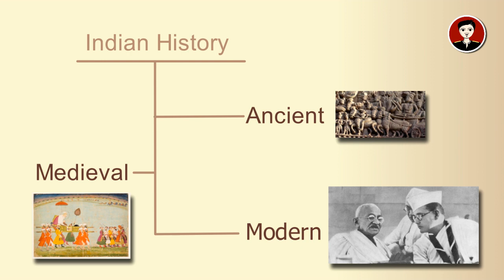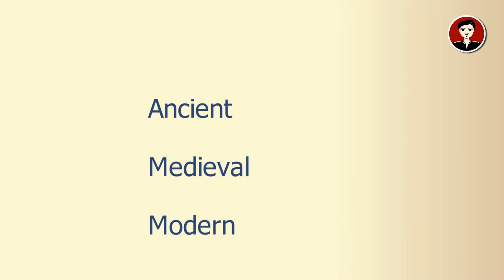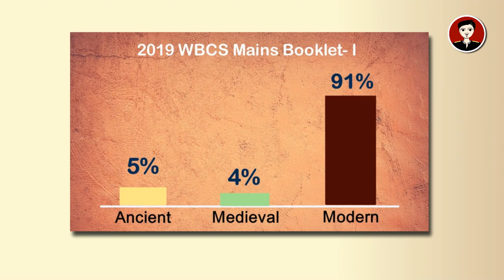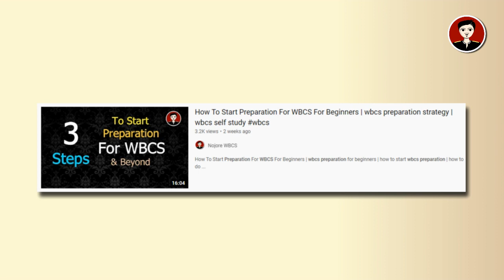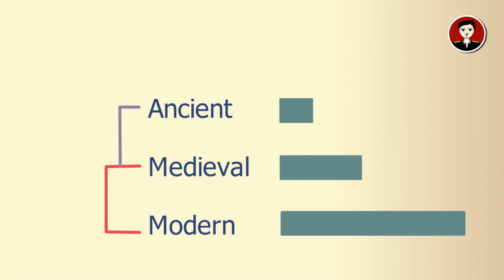How To Start History For WBCS | how to prepare history for wbcs | wbcs history preparation